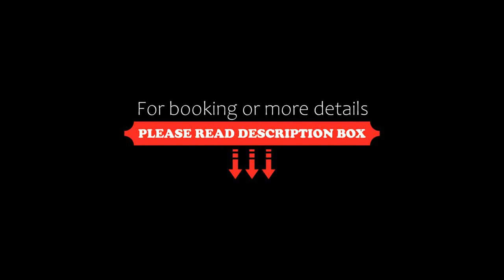Apart Hotel GOLDEN apartments, Košice, Slovakia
About Property:
You're eligible for a Genius discount at Apart Hotel GOLDEN apartments! To save at this property, all you have to do is sign in.
Set in Košice, near Kosice Train Station, Cathedral of St. Elizabeth and Steel Arena, Apart Hotel GOLDEN apartments features a bar. Free WiFi is offered throughout the property and private parking is available on site.
Each unit has a kitchenette, air conditioning, a flat-screen TV a...
Property Type: Hotel
Address: 4 Bajzova, Košice Old Town, 040 01 Košice, Slovakia
Searching For
1. Apart Hotel GOLDEN apartments - Košice - Slovakia
2. Apart Hotel GOLDEN apartments - Košice - Slovakia Address
3. Apart Hotel GOLDEN apartments - Košice - Slovakia Rooms
4. Apart Hotel GOLDEN apartments - Košice - Slovakia Amenities
5. Apart Hotel GOLDEN apartments - Košice - Slovakia Offers and Deals
Audio Credit:
Track Title: Blank Slate
Artist: VYEN